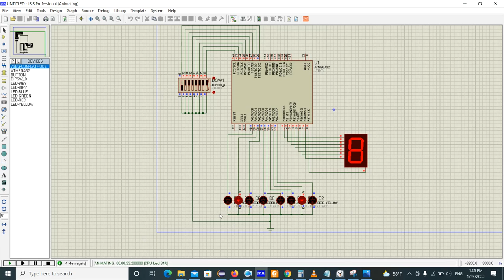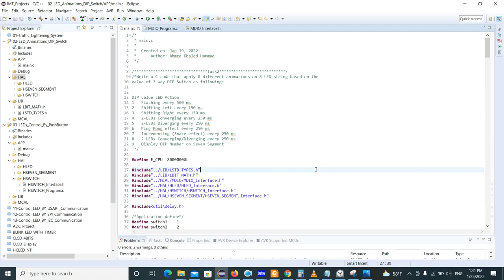02 LED Animations DIP Switch